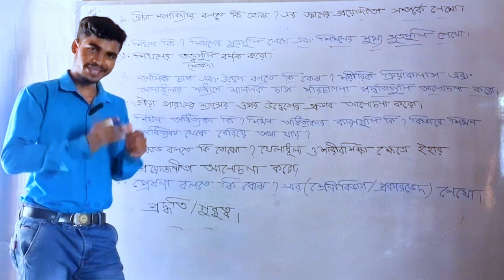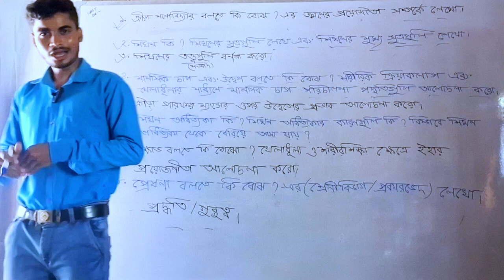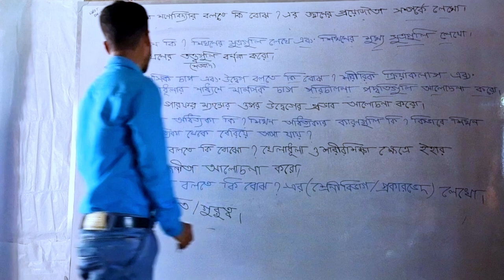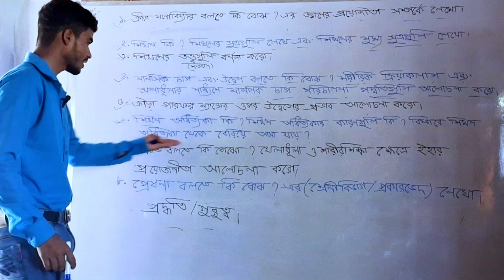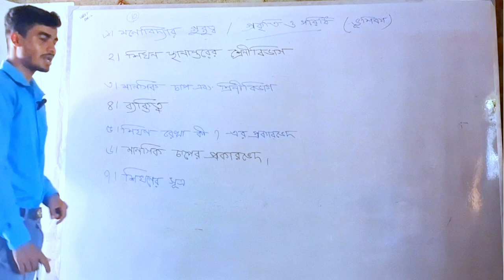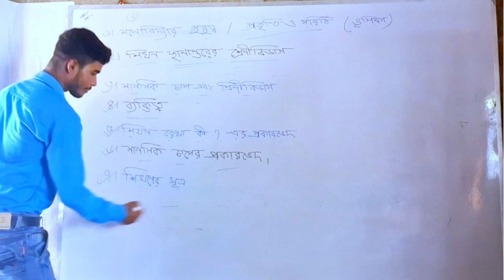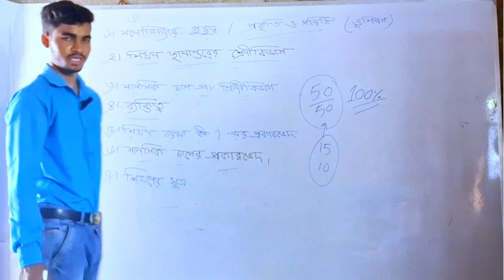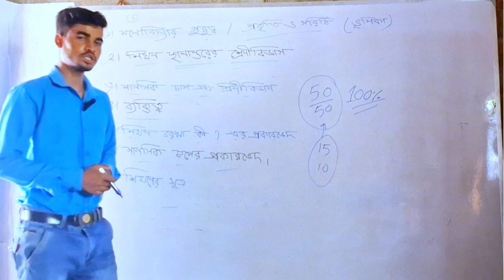west bengal state University 6th semester physical education DSE-2 suggestion 2024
west bengal state University 6th semester physical education suggestion 2024#DSE2